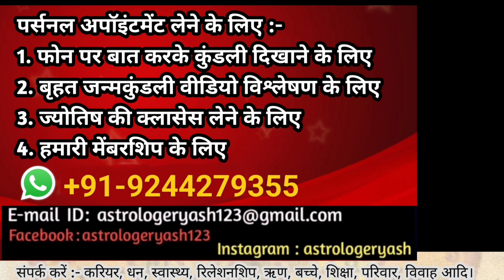Tula Rashi 2024 | Tula Rashi 2024 Kaisa Rahega? Rashifal 2024 | राशिफल | 2024 Predictions Astrology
राशिफल दिखाओ
Horoscope 2024
Horoscope 2024 Libra
love rashifal
study rashifal
medical  astrology
health rashifal